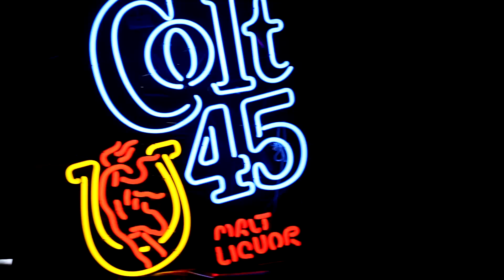Lil Toenail (Live in LA, 1/18/18)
Lil Toenail's full set at the 1/18/18 HamOnEverything show in Los Angeles, CA. Setlist:
(00:28) Fuck Shit [Prod. JMDB]
(02:09) Dick on Fleek [Prod. Devereaux]
(04:06) Go Out [Prod. JMDB]
(06:39) Suck My Nuts [Prod. JMDB]
(08:55) Why Do You Look Like A Frog [Prod. 2 Piece]